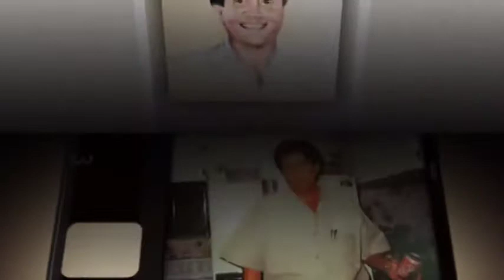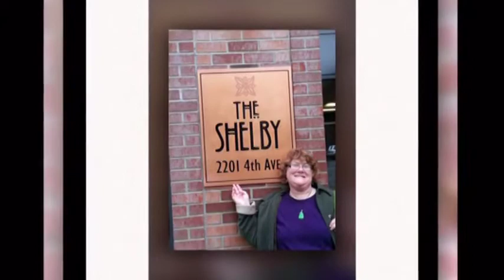Bro. Shelby Weaver Funeral 08/26/20